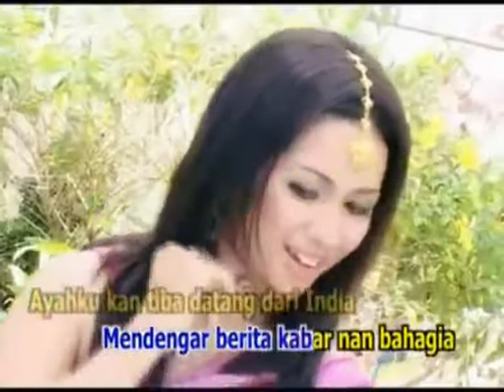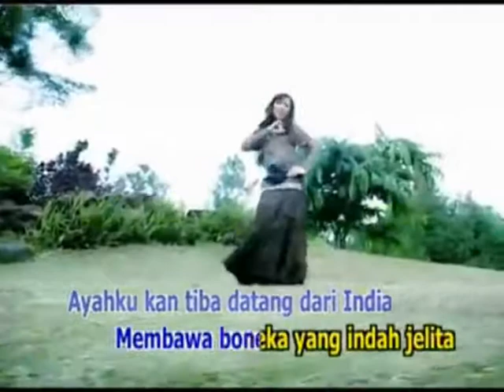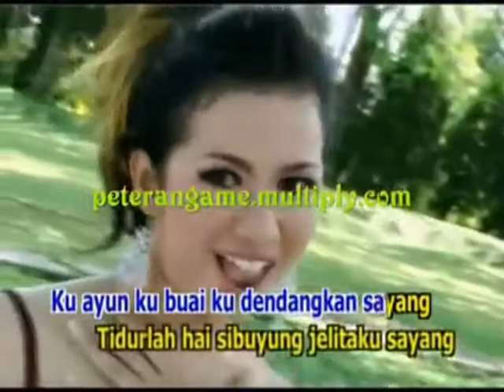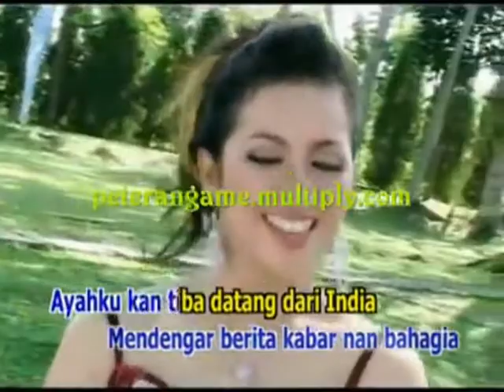Dangdut Dance Mix Boneka India